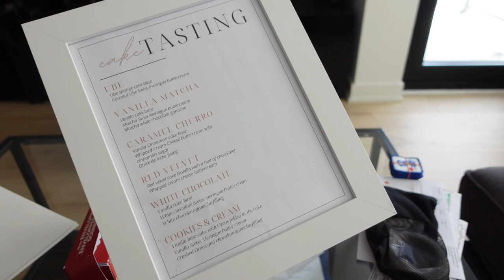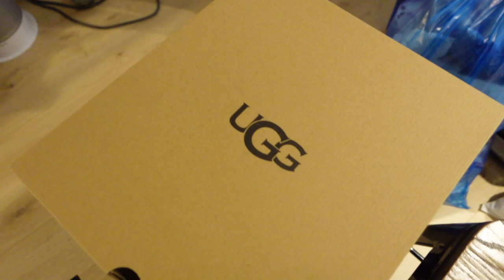NESTING AT 22 WEEKS: spring cleaning, closet clean out